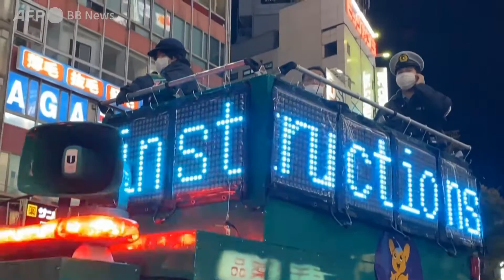ハロウィーンの渋谷、仮装した人々で混雑（2022年10月撮影）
ハロウィーン当日の10月31日、東京・渋谷は仮装した人々でごった返し、警察が誘導に当たった。